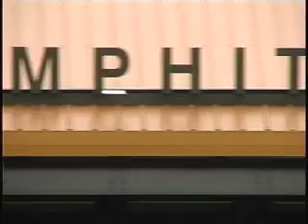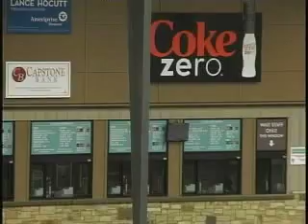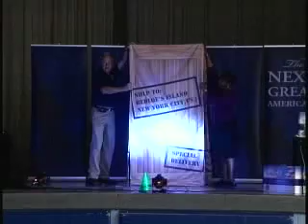Nov 14 10.mp4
WVUA News at Ten. Airdate: November 14, 2011.